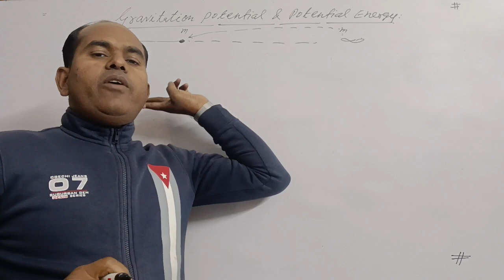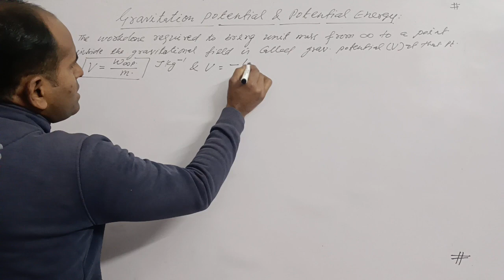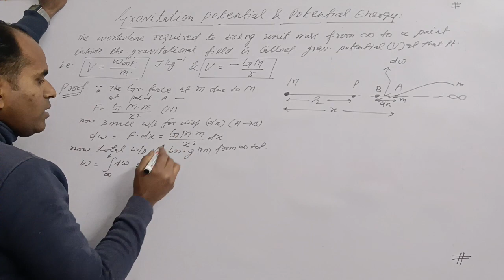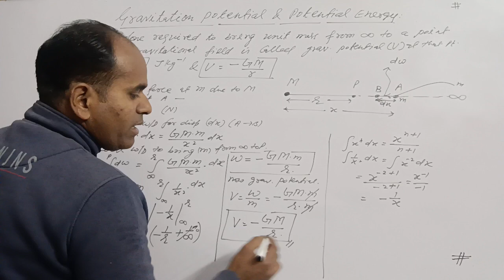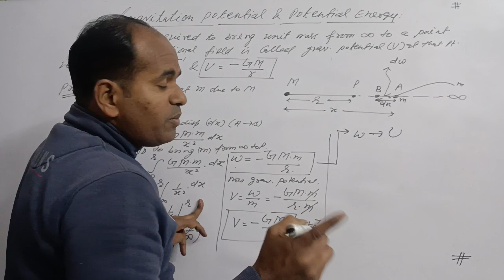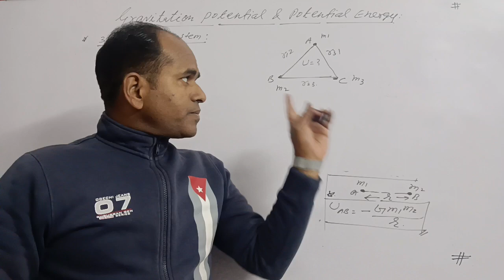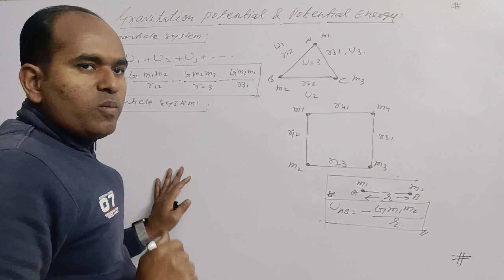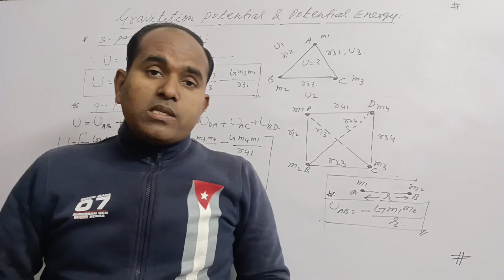GRAVITATION-2||GRAVITATIONAL POTENTIAL AND POTENTIAL ENERGY